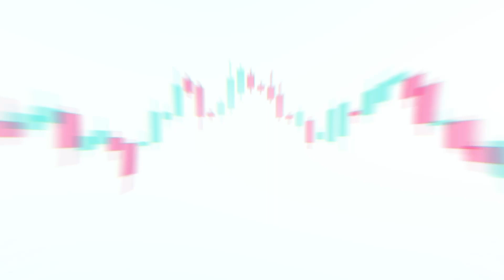Monday's Market Update I 13-May-2024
Investors are eagerly waiting for the release of US producer and consumer price index data scheduled for release on Tuesday and  Wednesday. They hope for signs of easing inflation after months of concerns that the Federal Reserve may refrain from interest rate cuts this year.

Additionally, investors are poised to gain significant insights into the health of the U.S. consumer this week when the April retail sales data are released on Wednesday.

The Bank of England edged towards an interest rate cut last week, sparking market debate about whether the move will happen at the upcoming June meeting or if policymakers will opt to wait. Ahead of the June 20 meeting, investors are awaiting two employment reports and two rounds of inflation figures.

The anticipation of prolonged higher US interest rates is adversely impacting oil prices in the energy markets, as such rates tend to dampen economic activity and reduce oil demand. Moreover, increasing US fuel inventories ahead of the peak summer driving season are further exacerbating the pressure on oil prices.

Trading derivatives carries a high level of risk and may not be suitable for all individuals.